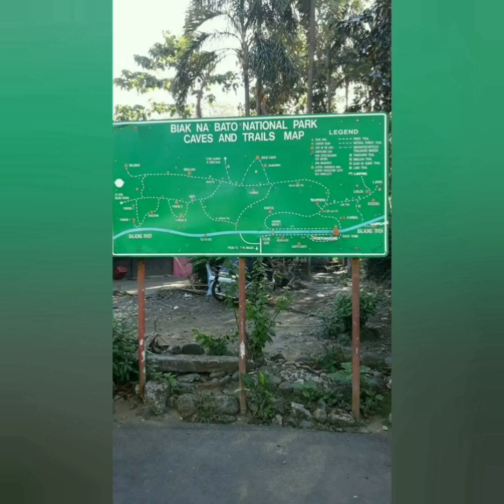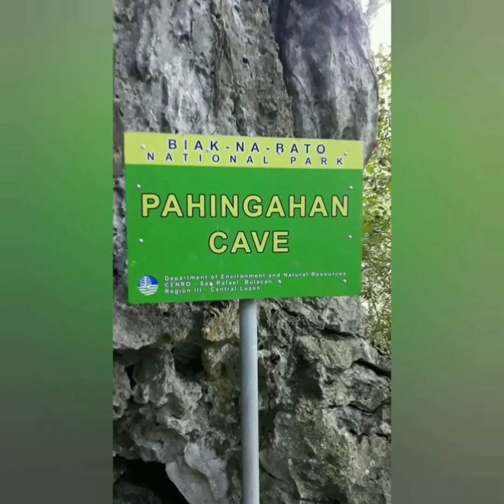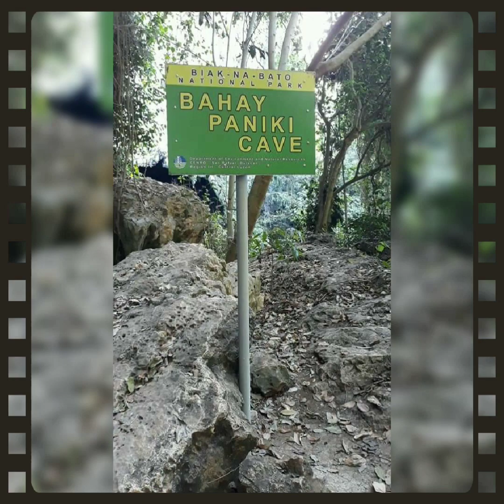Tara Byahe Tayo BIAK NA BATO National Park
Mag byahe, bisitahin ang ganda ng aming lugar, ng aming bayan, ng aming lalawigan. TARA NA BYAHE TAYO sa BIAK NA BATO NATIONAL PARK